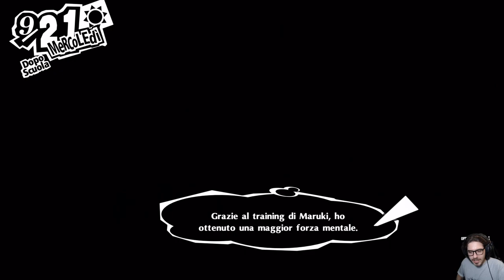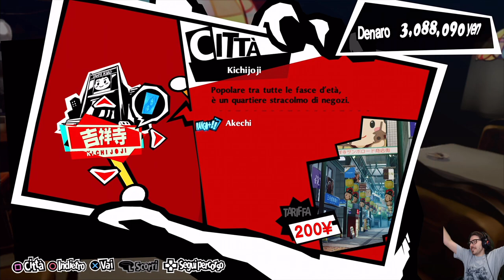Persona 5 Royal [Merciless NG+] - EP 57 - Cognizione